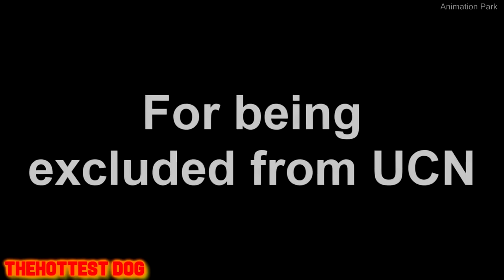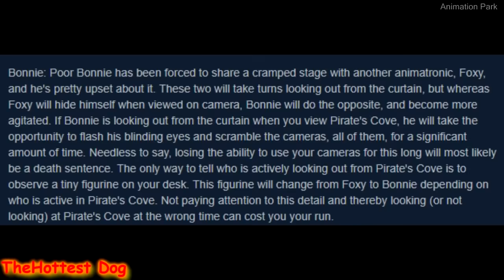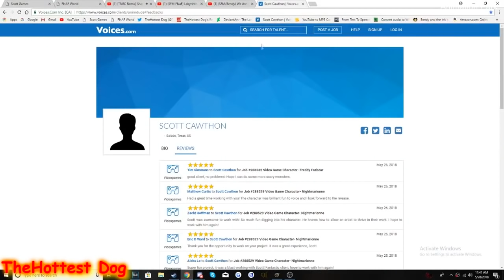[Funny FNAF UCN] Funny Ultimate Custom Night Animations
Let us know if you enjoy funny FNAF ucn animation videos and we will be sure to upload Five Night's at Freddy's Animations!

Five Nights at Freddy's or FNAF for short is a popular  game which is played worldwide. As the popularity increased, FNAF (Five nights at Freddy's) animations has been created and published to show the love for the game. Animations are generally made using source film maker know as SFM.